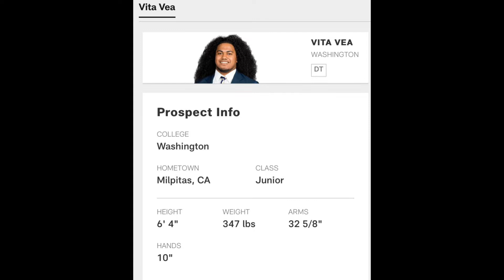Texans, Jordan Davis Film Breakdown!! Unicorn??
Is Jordan Davis a unicorn in this years draft?? 🦄
Cody Johnson gives his film breakdown on Jordan Davis and answers the question!